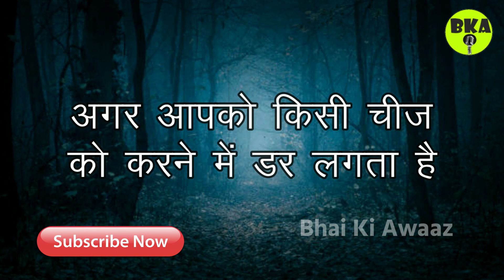सुंदर सुविचार | Good Thoughts | MOTIVATIONAL QUOTES | Bhai Ki Awaaz | Sundar Suvichar - 4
aaj ke suvichar | aaj ka suvichar

प्रेरणादायक सुविचार | Inspirational quotes | Inspirational Suvichar

Suvichar | सुविचार |  Inspiring Suvichar |  प्रेरणादायक सुविचार | new suvichar

Motivational suvichar | Hindi suvichar | Achhe Achhe Suvichar